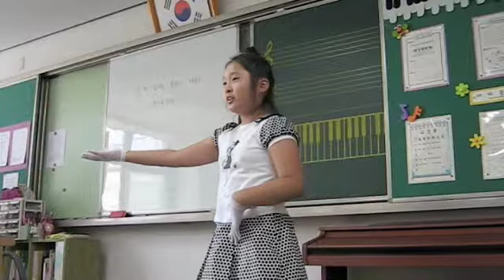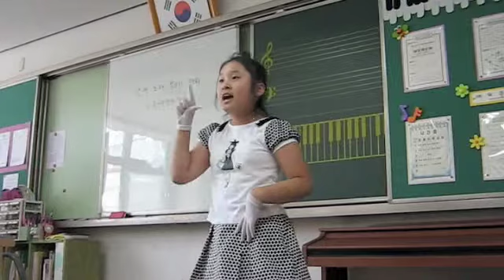Grade 4 EnglishSong Winner